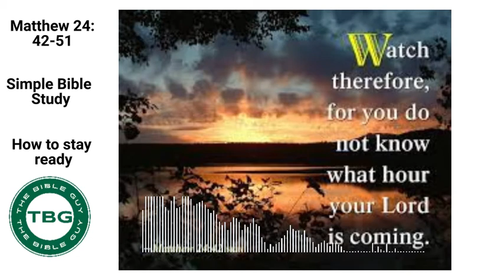Matthew 24:42-51: How to STAY READY | Simple Bible Study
Thank you for joining us today in this Bible study. We learn how to stay ready for Christ's return.